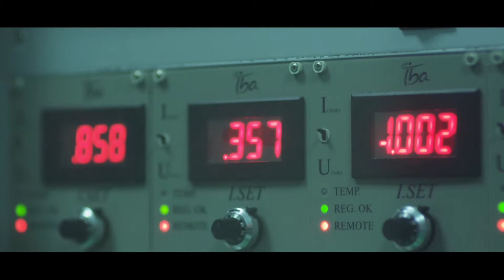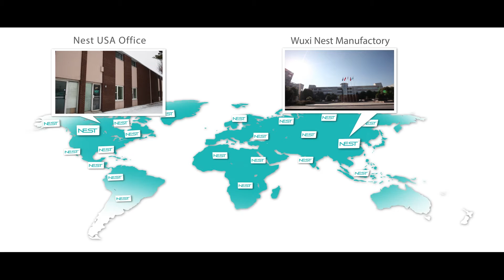Nest - a great choice for your laboratory products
Founded in 2009, Wuxi NEST Biotechnology is a worldwide manufacturer of plastic laboratory goods.  State-of-the-art machinery is used on an expansive manufacturing site based in Wuxi, China.  Decades of plastic-injection molding experience allow us to maintain the highest standards expected by the hospitals, research communities and industrial/clinical laboratories that we serve.  NEST offers a large variety of cell- and tissue-culture treated goods, qPCR and PCR consumables, and general lab supplies for distribution.